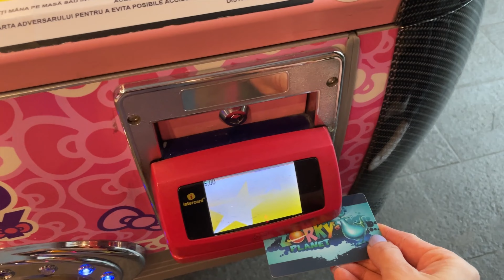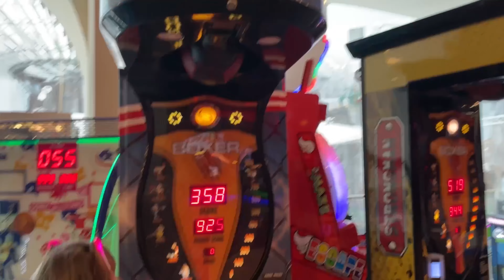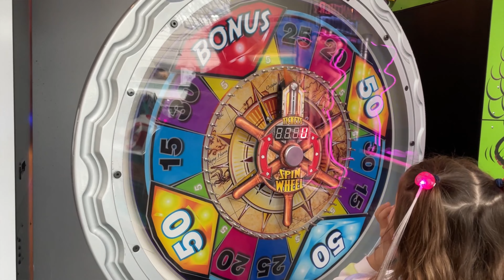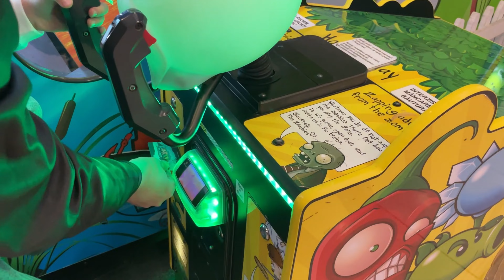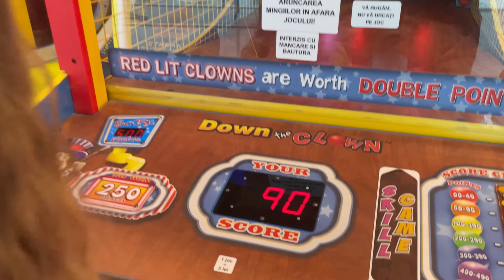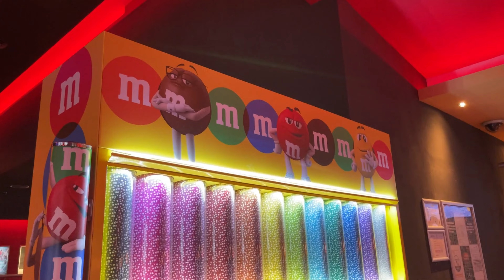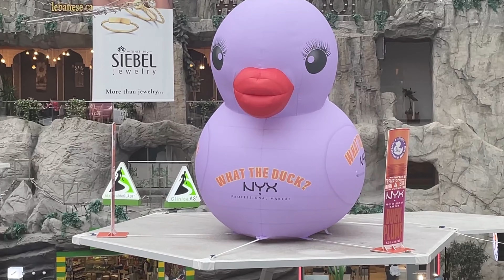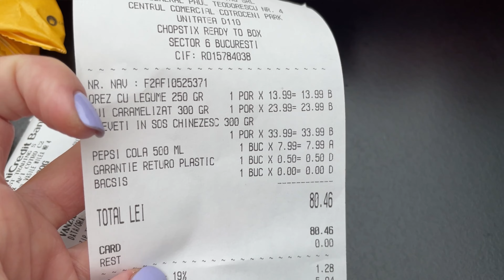Весь ИГРОВОЙ ЦЕНТР наш сорвали ДЖЕКПОТ 🎰